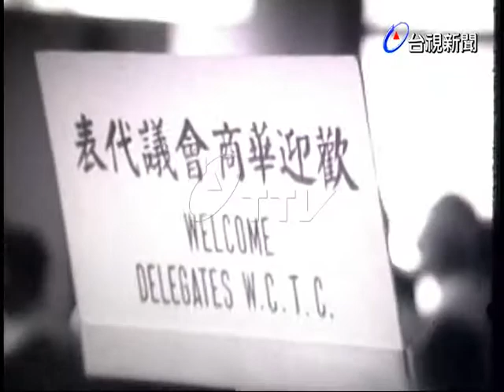參加世界華商會議代表抵達洛杉磯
(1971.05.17)參加世界華商會議的中華民國代表團一行28人由團長汪團長率領抵達洛杉磯，同時抵達的有日本第二批，另外還有菲律賓，寮國等代表團，我國代表團受到當地僑領及相關人員的熱烈歡迎.(配音)